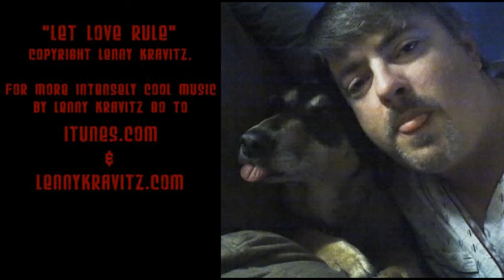Laser Show Dynamic - Lenny Kravitz - "Let Love Rule"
Laser Show Dynamic™ presents  the Screener Version of my favorite Lenny Kravitz song  "Let Love Rule."  (re-posted with revised credits)  Actually SEE the music as you listen.  NOT computer programmed, but special artistry methods I developed starting in 1986.  This video  took weeks to get it just right.  See What You Hear - Laser Show Dynamic™